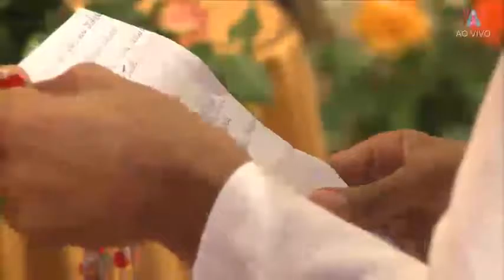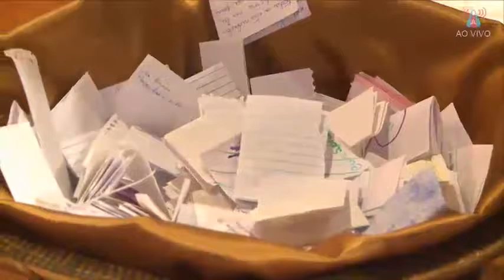Sacred Week - 03/22/2016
Marian Center of Figueira, Brazil